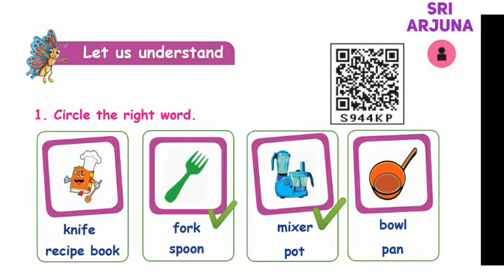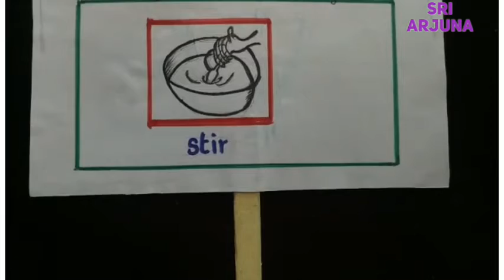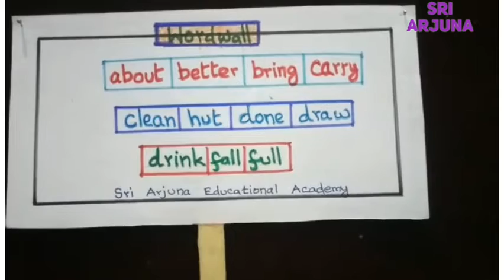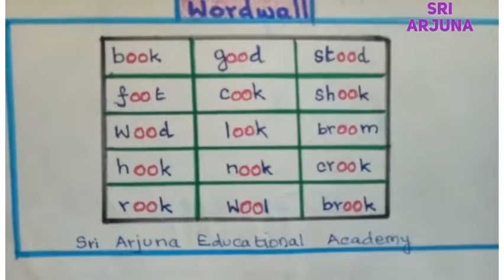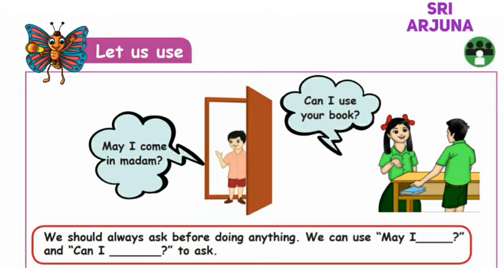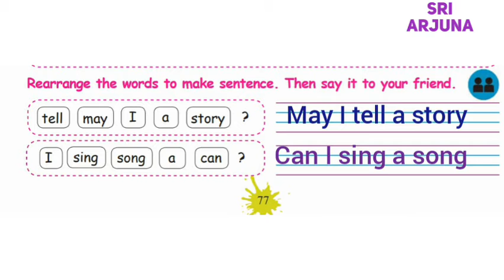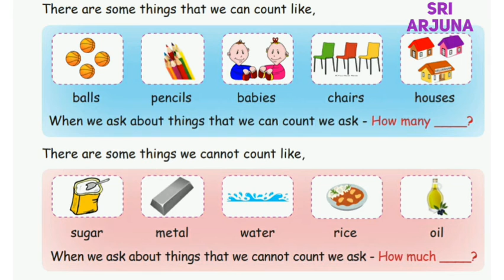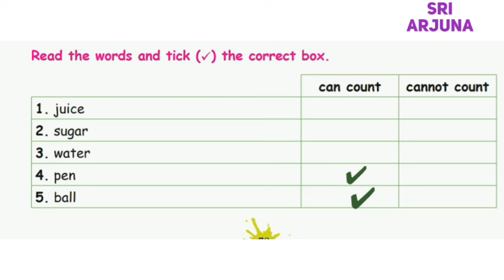3rd Standard English 1st term | unit 1, Our kitchen, Question & Answer | learn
3rd Standard English, Lesson 1 Our Kitchen.
Explain the Question & Answer.